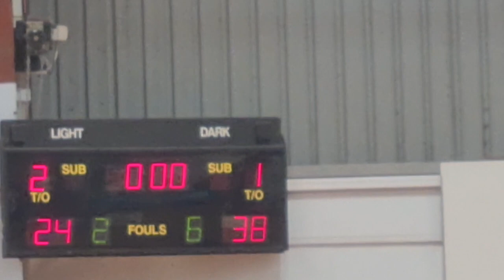2023 MJL U14 boys. scrimmage/friendly game. Blacktown Storm vs Bankstown Bruins. 28 January 2023